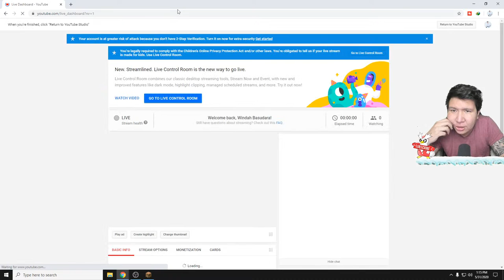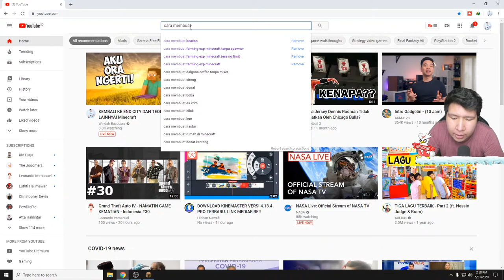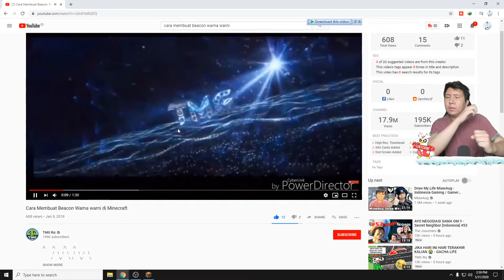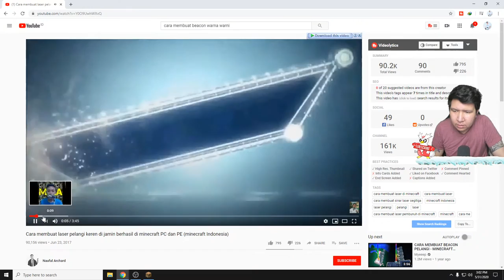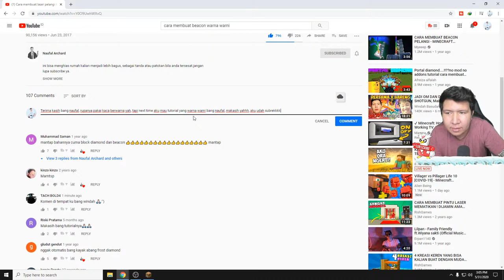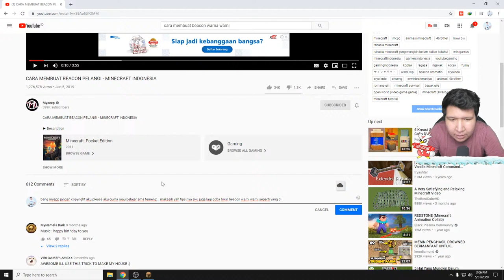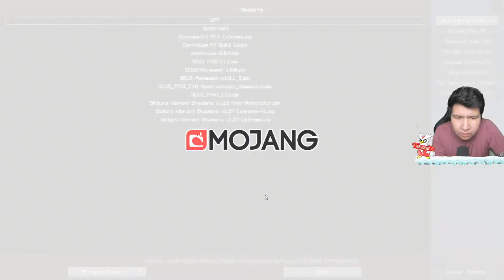KEMBALI KE END CITY DAN TEORI LAINNYA! Minecraft